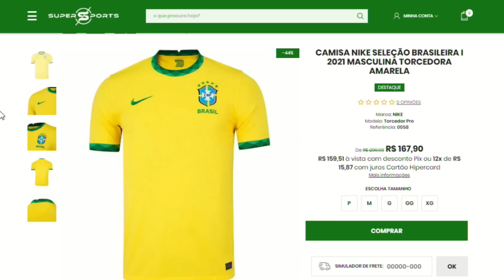OLHA SÓ COMO ENDRICK TRATOU A TORCIDA ADVERSÁRIA E FEZ DOIS GOLS NO JOGO DO ATLHETICO PR X PALMEIRAS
Os dois gols de Endrick no jogo entre Atlhetico PR x Palmeiras, Endrick marcou dois gols na partida entre Palmeiras x Atlético PR o jovem jogador fez a festa da torcida palmeirense, Endrick ainda tirou várias fotos com a torcida do atlético conforme você pode acompanhar por vídeo e esbanjou simpatia, após o jogo o técnico do Palmeiras Abel Ferreira deu entrevista falando do Endrick, Endrick fez dois gols e lances muito importantes contra o Atlhetico PR, os gols do jogo entre Atlhetico PR x Palmeiras e os lances e melhores momentos da partida foram cruciais para que o Palmeiras conquistasse os três pontos. Após o final da partida Endrick deu entrevista ao TV e falou como foi ter feito os gols, a entrevista de Endrick no pós jogo entre Atlhetico PR x Palmeiras.